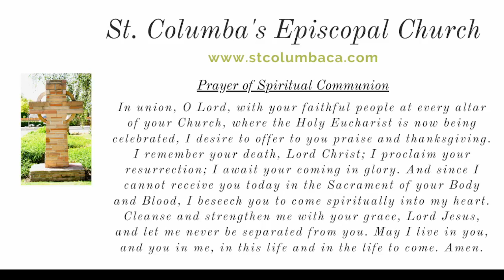Spiritual Communion at St. Columba's - 8-28-2022